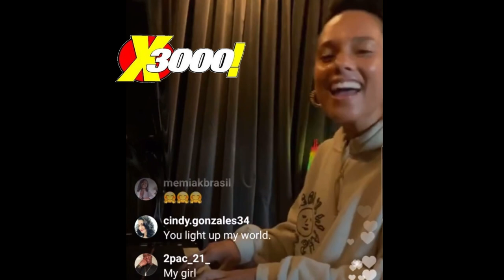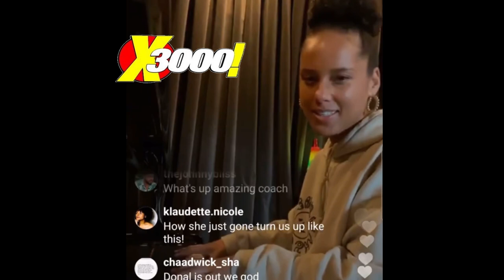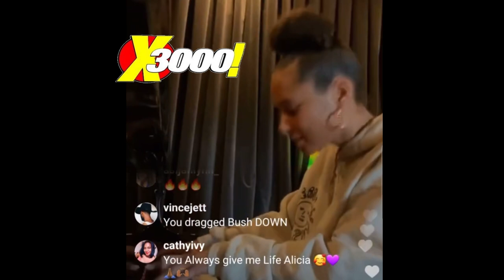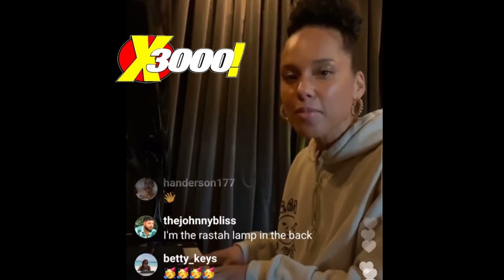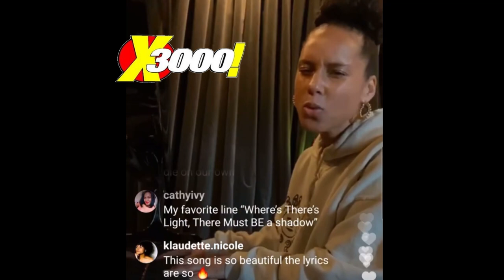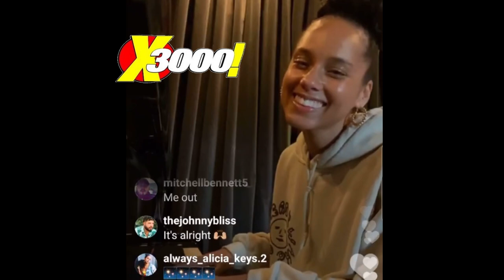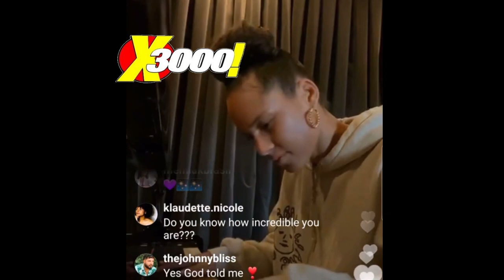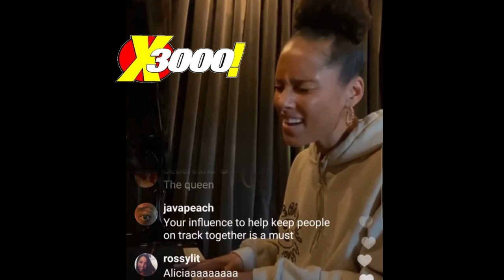ALICIA KEYS 🎹 WITH A AMAZING PIANO & VOCAL PERFORMANCE LIVE ON IG 🔥